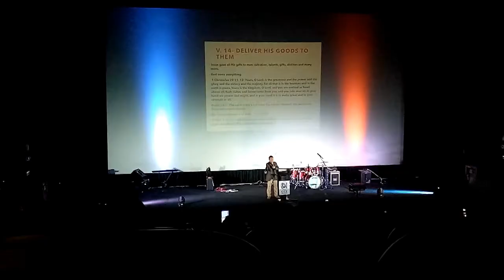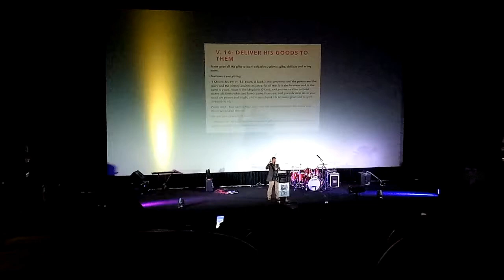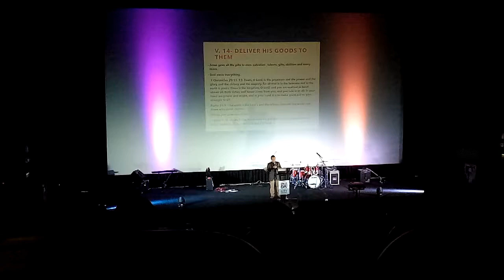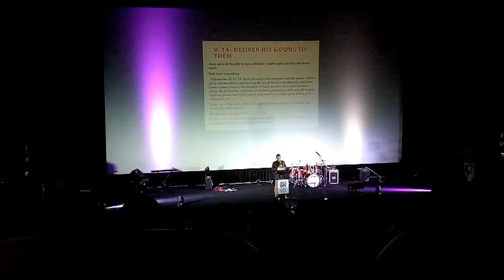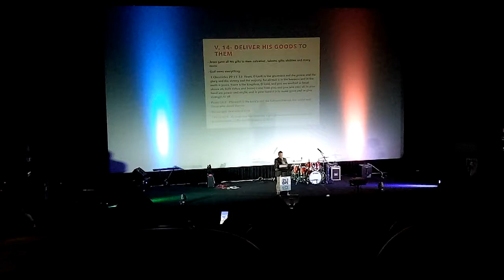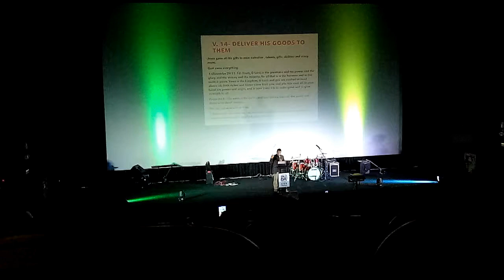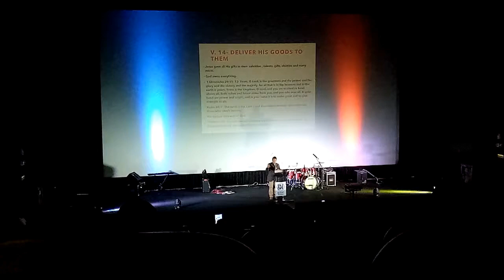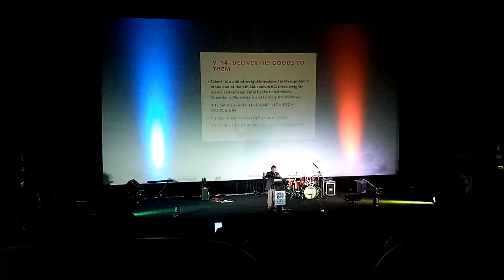UNANG LINGGO NA TOPIC/ SALAMAT SA PAG ATTEND SIS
Bernitz Chint

Bernitz20